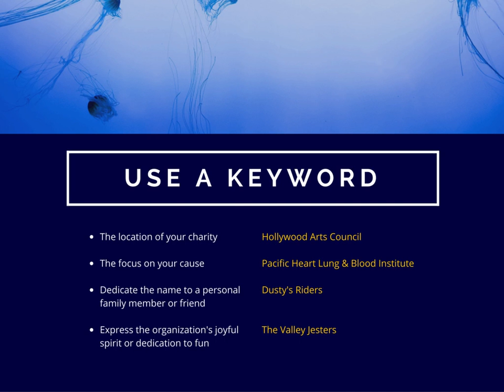Start Your Own Charity: Find A Name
Stephen Koppekin provides an insightful guide on how to start your own charity or nonprofit. In this video, Stephen discusses the importance of celebrating your goals.